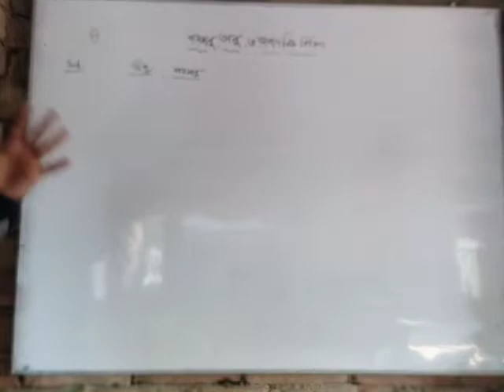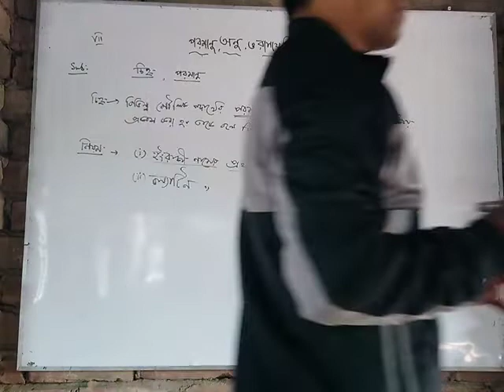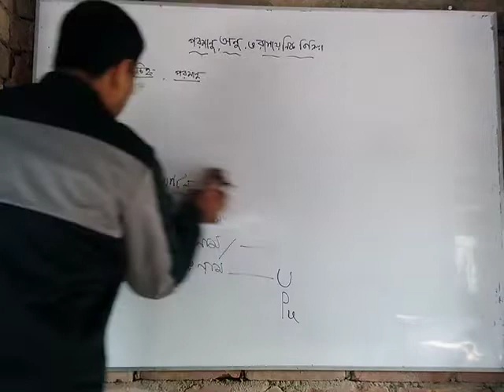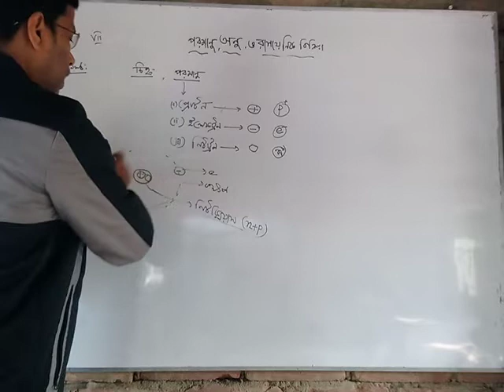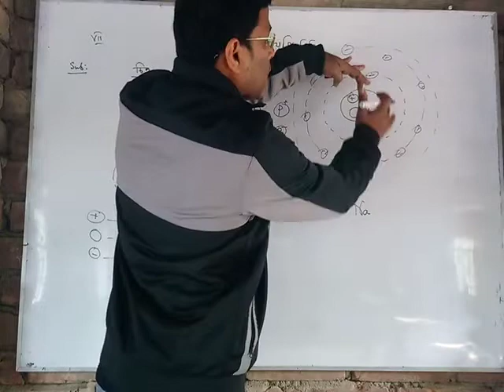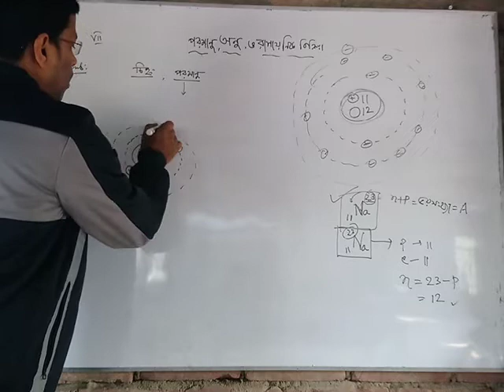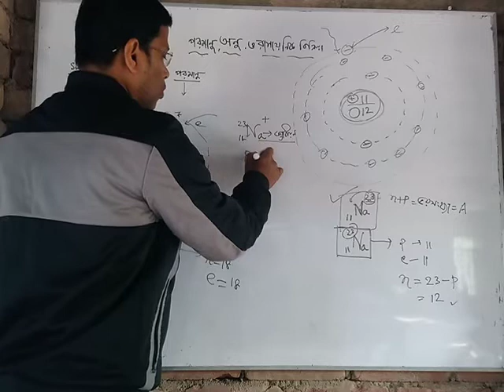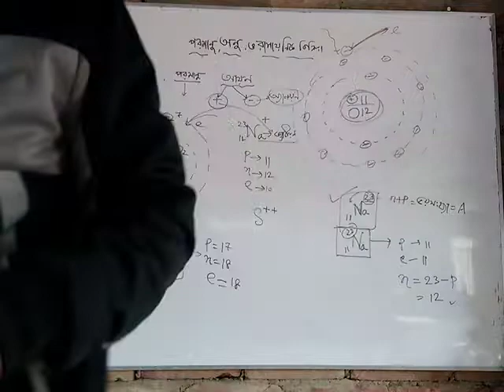Science 7, Ch-3,L-2,পরমাণু ,অনু ও রাসায়নিক বিক্রিয়া atom ,molecule and chemical reaction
composition of atom, symbol of electron proton and neutron, location of proton and neutron and electron, number of electrons situated in first orbit second orbit, why atom is neutral, why ion is formed and when, why every atom cannot accept electron or leave electron..